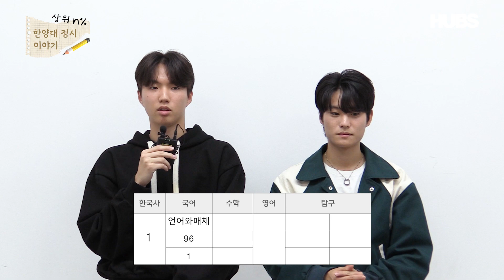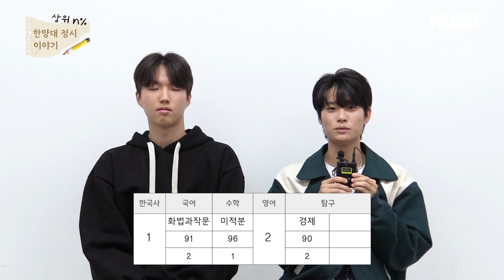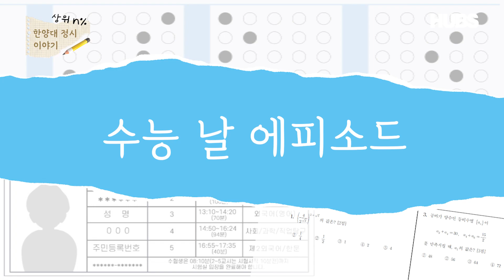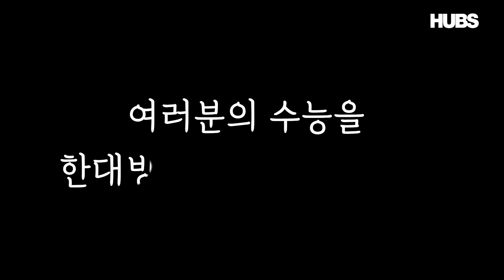한양대, 너도 올 수 있어: 정시 전형 편 I 수능 상위 n% 브레인들이 모였다! I 수능 준비부터 결과까지 과정 대공개!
D-41, 날이 쌀쌀해짐과 동시에 코앞으로 다가온 수능 ✏️
곧 수능을 치를 학생들, 또 언젠가 수능을 마주할 학생들을 위해 한양대학교 재학생들이 인터뷰에 나섰다 🎵
정시 준비를 시작한 계기부터 정시 공부법, 수능 비하인드 썰 및 최종 수능 성적까지 💯
선택과목도 다양하고 전공도 각기 다른 재학생들이 풀어주는 그들만의 수능 이야기 ➡️
쇼츠 및 릴스를 통해 특별 미방영분도 확인해보세요~!!

00:00 오프닝
00:16 자기소개
00:46 수능 성적 공개
01:47 정시 입학 계기
02:40 과목별 수능 공부법
05:58 정시에 관한 오해와 진실
07:58 본인만의 수능 준비 방법
09:03 수능 날 에피소드
09:50 수험생에게 하고 싶은 말

PD_김지윤
ENG_윤세연
출연진_곽준영, 김승원, 남은지, 민서영
ASSISTANT_김태환